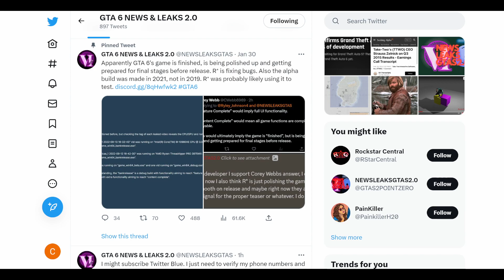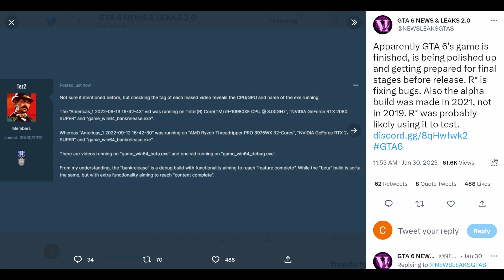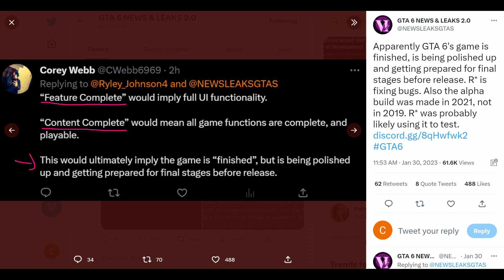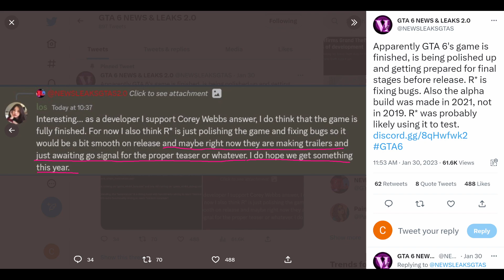IST GTA 6 FERTIG?! 😱 Neue Infos! * Grand Theft Auto 6 News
Entwickler:  Rockstar Games
Genre: Action, Open-World-Spiel

Darum geht es bei GTA V (Wikipedia):
"Grand Theft Auto V (kurz GTA V) ist ein Computerspiel, das vom schottischen Studio Rockstar North entwickelt wurde. Die weltweite Veröffentlichung durch Rockstar Games für PlayStation 3 und Xbox 360 fand am 17. September 2013 statt. Es ist der insgesamt 11. Teil der Videospielserie Grand Theft Auto (GTA). GTA V spielt in der fiktiven Stadt Los Santos, die Los Angeles nachempfunden ist. Los Santos liegt im fiktiven Bundesstaat San Andreas, der Südkalifornien ähnelt und zuvor schon Schauplatz des fünften Grand-Theft-Auto-Spiels Grand Theft Auto: San Andreas war. Erstmals in der Seriengeschichte steuert der Spieler drei unterschiedliche Protagonisten."

GTA 6 IST FERTIG?! 😱  Neue Leaks & Infos zum Stand der Dinge!